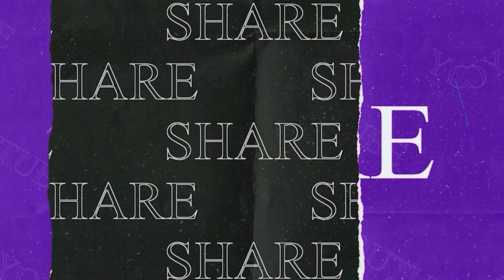নদীতে বাঁধ দিয়ে জমি দখলের অভিযোগ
রাজগঞ্জের রাধাবাড়ি এলাকায় জোড়াপানি নদীতে বালির বস্তার বাঁধ দিয়ে নদীর বালি দিয়ে ভরাট করে তৈরি করা হচ্ছে জমি। এমনই অভিযোগ উঠেছে শিলিগুড়ির এক ব্যক্তির বিরুদ্ধে।

Latest North Bengal, National and International News Update and Breaking news available only on our Facebook page and youtube channel. Watch Uttarbanga Sambad TV for  Latest news and updates about North Bengal today.